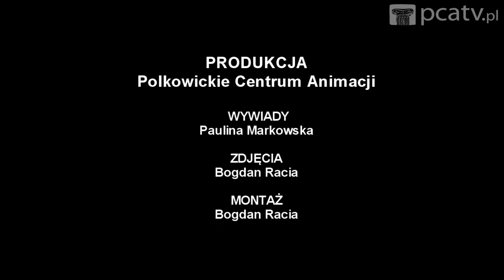OBLICZA TEATRU - ICH CZWORO